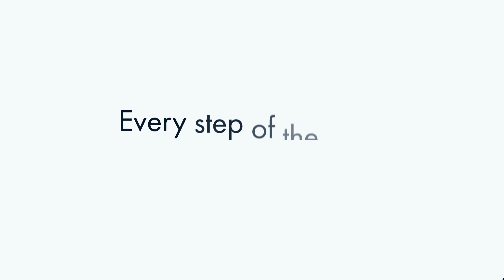Looking for a Recruitment Consultant? Talk to Matt Today.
At IPA, we specialise in connecting the right people with the right workplaces. Matt Dillon is a recruitment consultant for IPA Meat & Agriculture and is available to help you find a career in the IT space today.